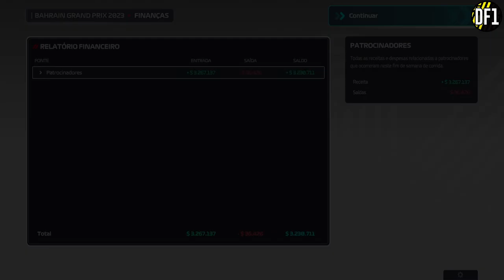F1 2023 AO VIVO BAIXARIA NA ESTRÉIA CORRIDA BAHREIN ÉPICO 2